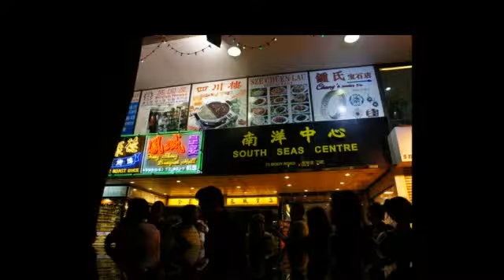Travel and Tour to Hong Kong ,China- Sightseeing in China- Trip to Hong Kong ,China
Sightseeing in China , Hong Kong- Tour and Travel to China, Trip to Hong Kong ,China.